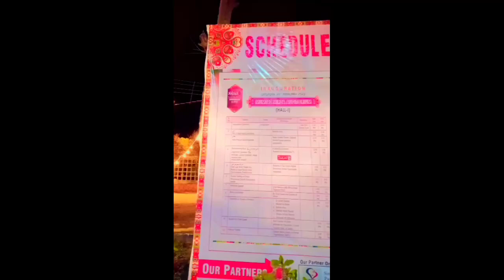day one live event